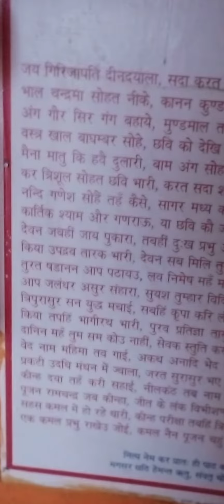Shri Manakeshwar Mahadev Temla Dhar District MP in Narmada Parikrama